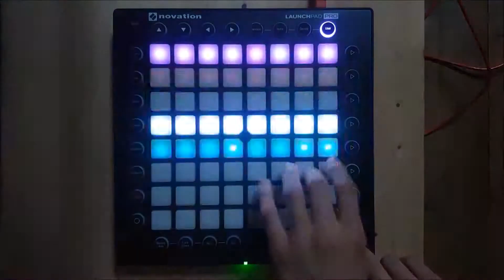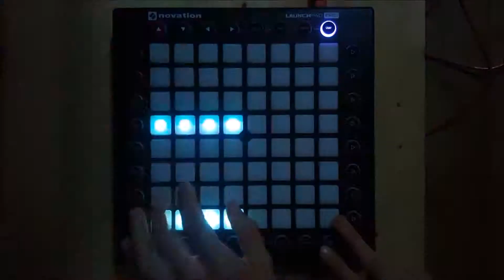Summon The Beast - Beast Test [Launchpad Pro]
Summon The Beast - Beast Test [BRUTAL DUBSTEP]
Launchpad Pro Lightshow